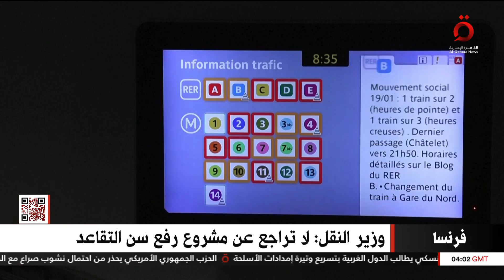موجز أخبار السادسة صباحًا من قناة القاهرة الإخبارية مع عمر مصطفى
30/1/2023